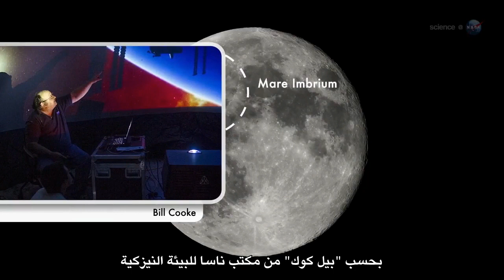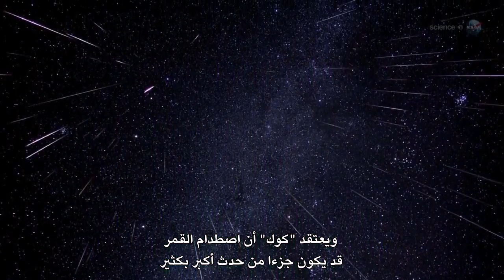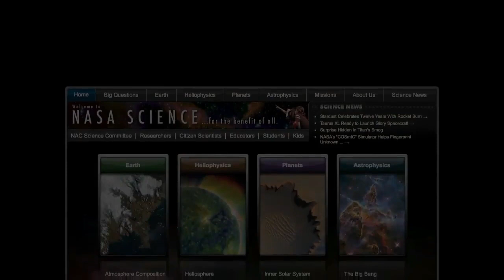علوم ناسا : انفجار ساطع على القمر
الباحثون في ناسا الذين يراقبون القمر بحثا عن الاصطدامات النيزكية اكتشفوا اسطع انفجار في تاريخ برنامجهم.